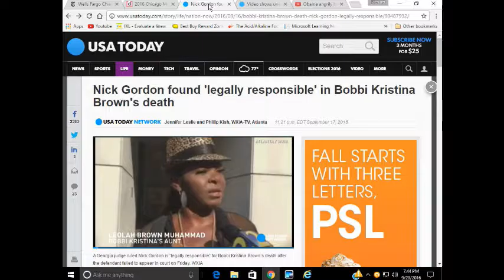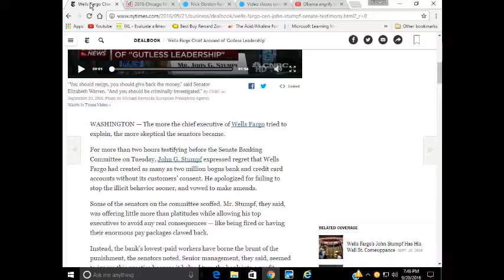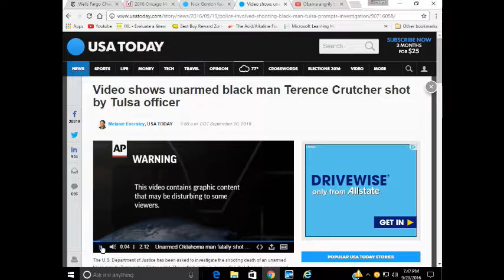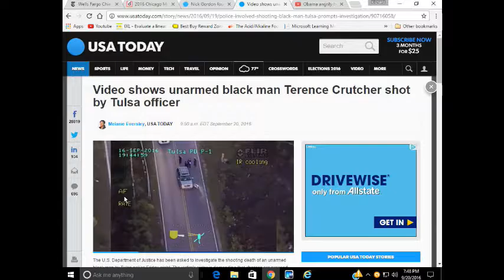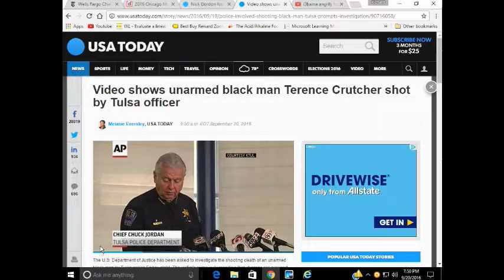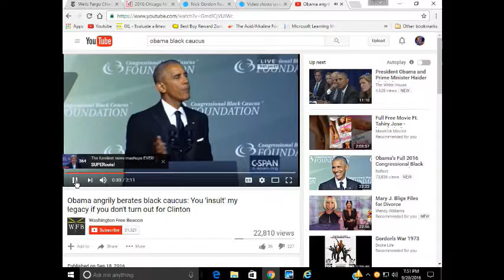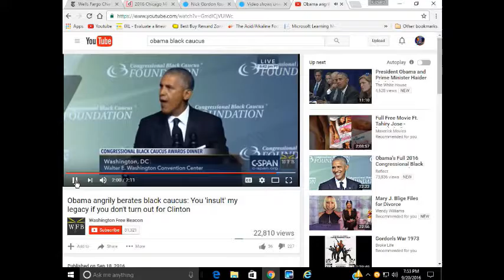NoPCShow - InTheNews092016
Nick Gordan, Terence Crutcher Shooting Tulsa Ok, Obama Black Caucus Speech, Wells Fargo Scandal